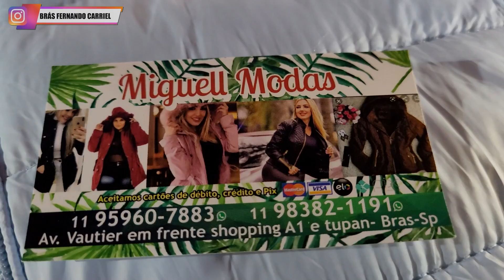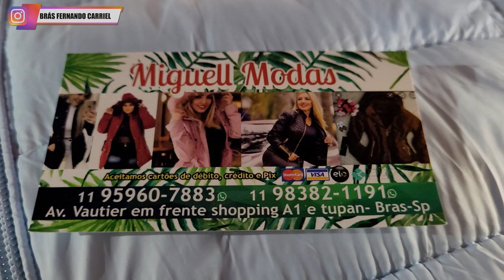☃ ❄ Frio 3 por 100,00 na Feirinha da Madrugada Somente Sábado e na Banca💲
💲Peças com pequenos defeitos cosméticos por um valor incrível. Somente sábado e diretamente na banca.
Não esquece a curtida e comentário  😉